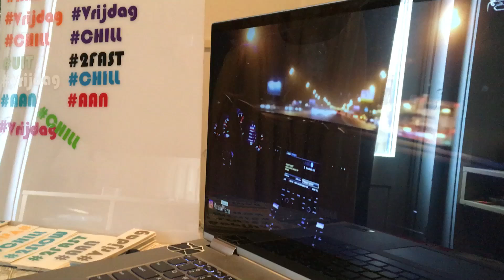Random vid - Hardwork